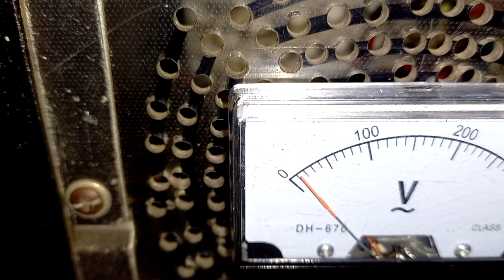mixer/diy module/eq/crosover/2 power amp by yushiro